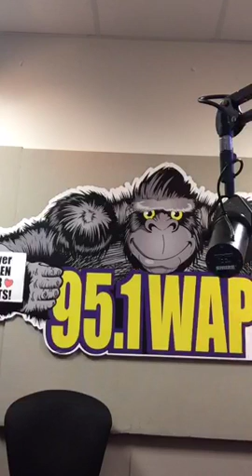Drive and Dish NBA Podcast 12/12/15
We inteview Shawn Woods of TodaysFastBreak.com about OKC.